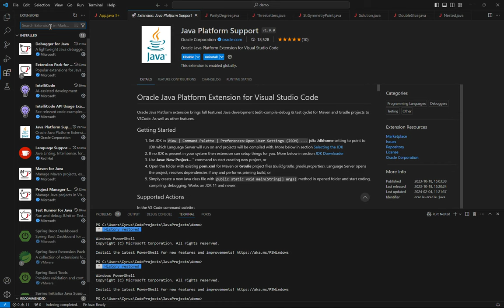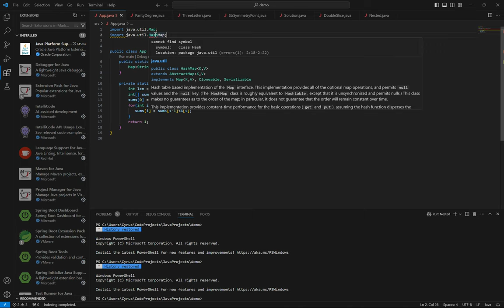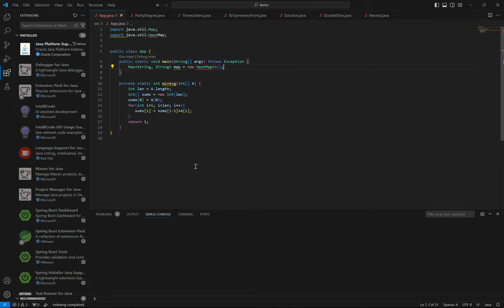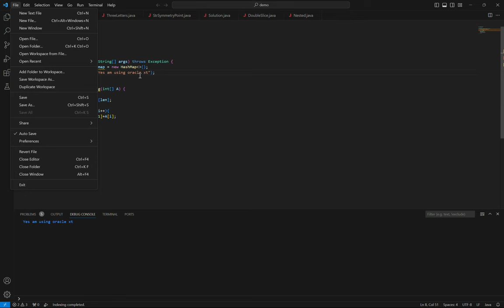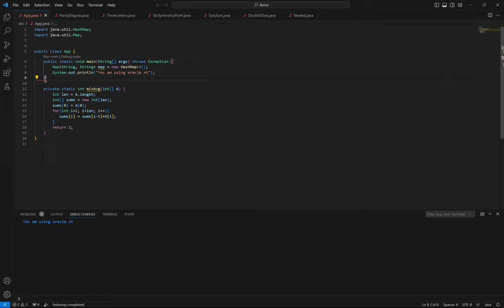Visual Studio Code Java Extension by Oracle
In this video i give a detailed explanation of the new Java extension for VS Code